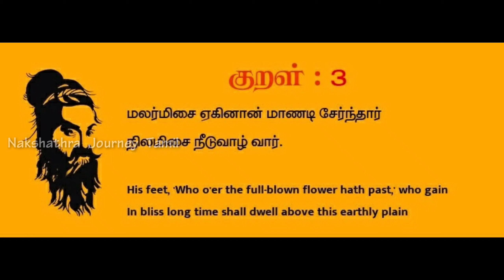Why playing outdoor games are better than Playing mobile games? | Nakshathra Journey Tamil | தமிழ்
Hello friends!❤️

In this video, we are describing the drawbacks of playing mobile games and the benefits of playing outdoor games.Watch this video and share it with your family and friends.

Videography and Editing: Sanjay Ragavan